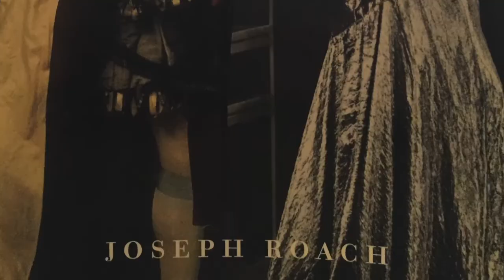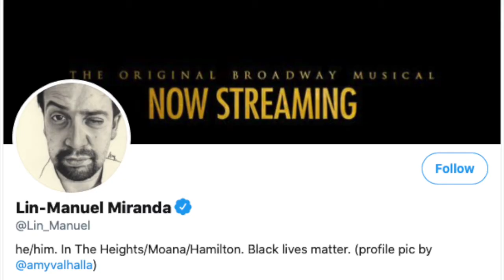ENGL 698 "The Cult of Celebrity" (Spring 2021) with Dr. Shirley Tung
A preview of ENGL 698 "The Cult of Celebrity: From 18th Century to Present Day" (Spring 2021) with Dr. Shirley Tung.